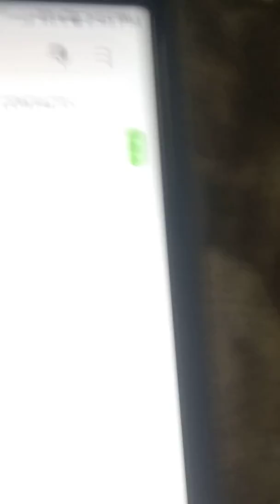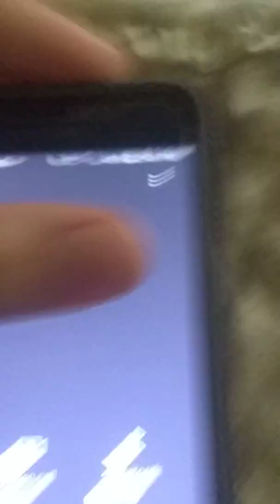CALLING GOOFY AT 3PM PART 2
This is ovbiuosly fake you can see Skye on the numbers and year just for fun!